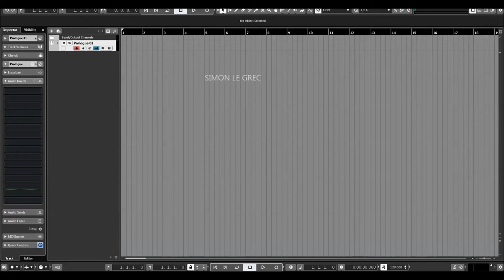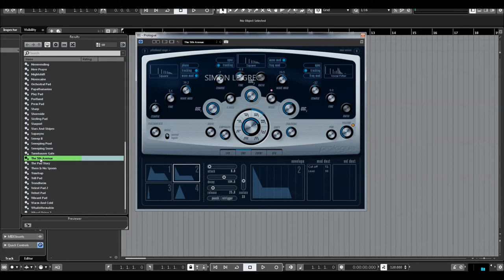Steinberg | Proloque | Synth Pads